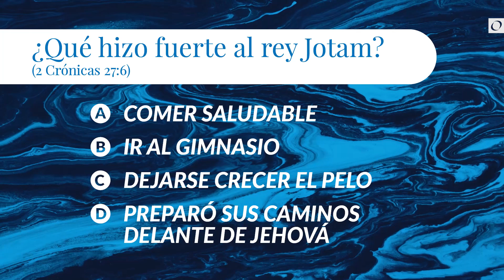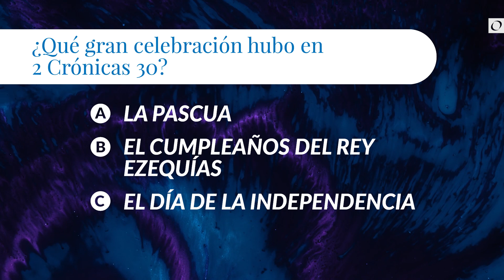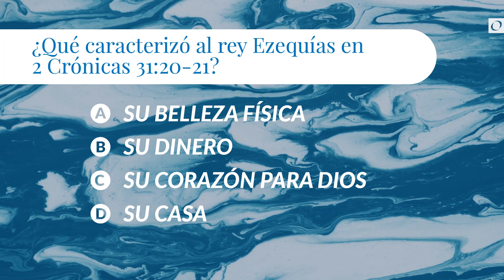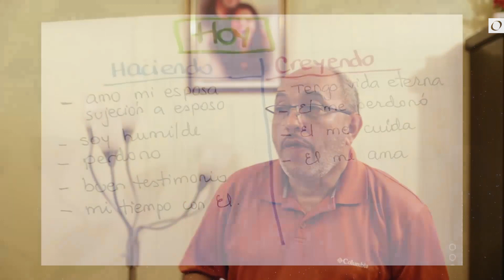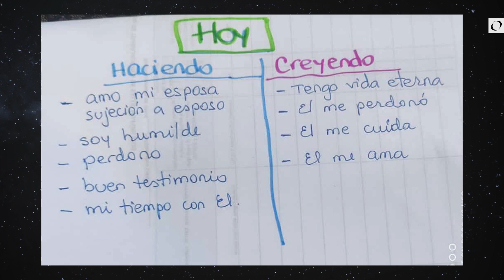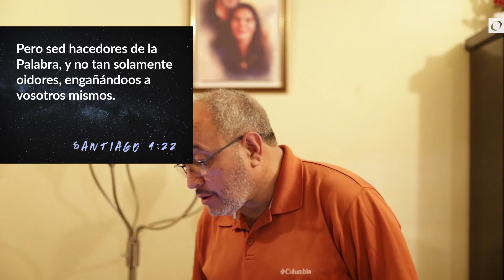Serie Entre Semana: HOY - El Tiempo de Dios | Tema: Ser una Biblia... - 9 jun 2021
Serie Entre Semana: HOY - El Tiempo de Dios |
Tema: Ser una Biblia...
Pastor Gustavo Zepeda
Miércoles 9 junio 2021